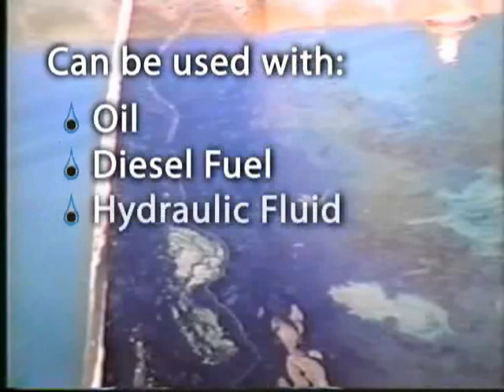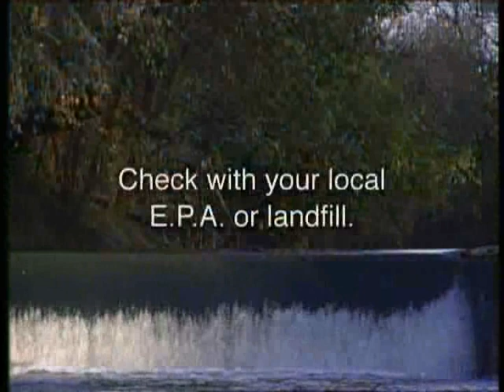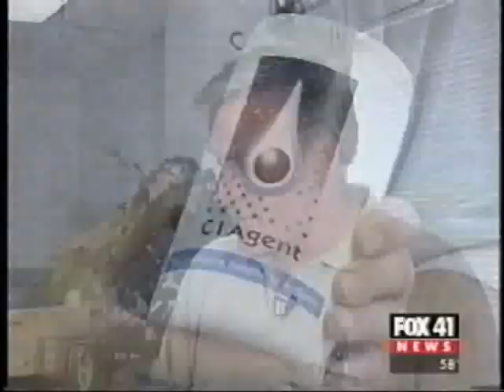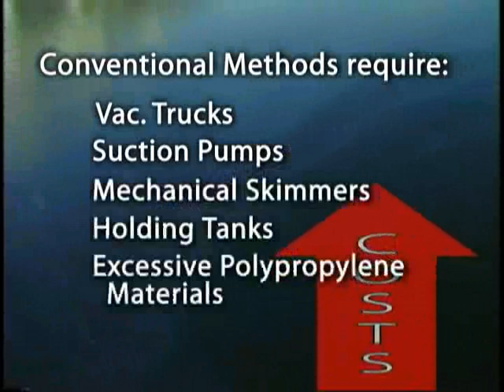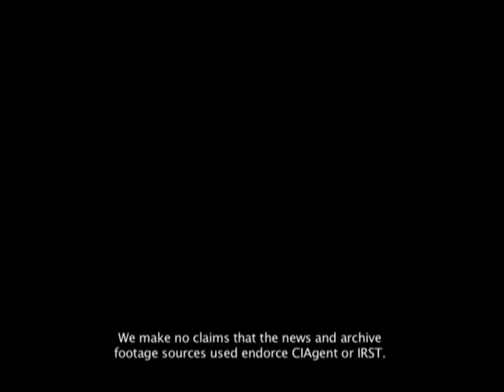CI Agent - Oil Spill Cleanup - Solidifier - New Technology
Oil spill clean up products reduces COST and clean up TIME from 50 - 80% in Marine and Utility Industry! Suitable for HAZMAT and first responders to oil and fuel spills on land and water.
Solidifier - CI Agent is a non-toxic polymer blend of powders that solidify oil and fuel on contact. Repels water but solidifies hydrocarbons on contact.